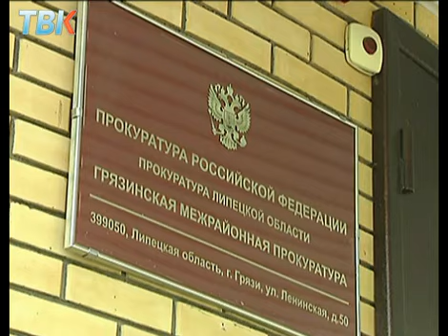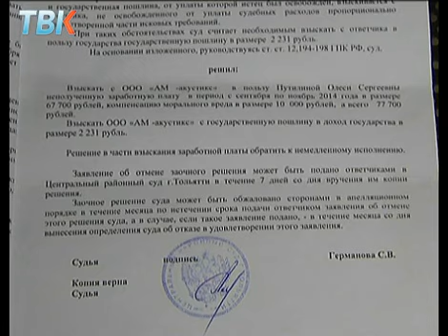На заводе ЛЗСК работает всего 5 человек. Где все остальные?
Прокуратура вскрыла мутную схему  стекольного бизнеса. На, казалось бы респектабельном  предприятии ЛЗСК,  формально числится только пять человек. Все рабочие  трудоустроены в иногородние фирмы. В результате долги по зарплате тянутся месяцами.  Как пытаются решить эту проблему узнавала Майя Евглевская.